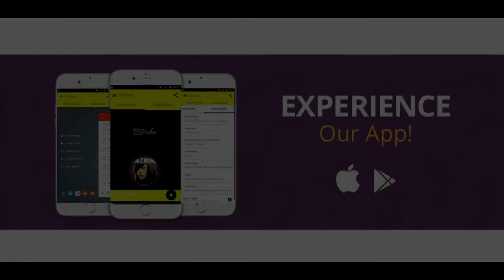SUPERBOWL LAUNCH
Listen to EB Radio while you tailgate this Superbowl Weekend, February 1st. We play the hottest Hip Hop and R&B all day long. So download our apps NOW. Grand Launch February 1, 2020.